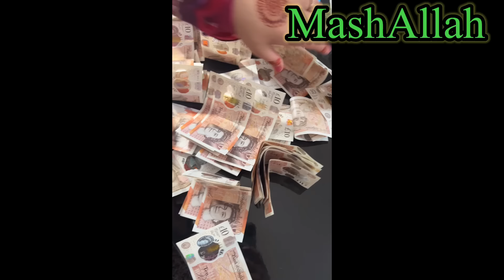My New House 🏠 Tour Uk 2024|My Bed House Tour Uk| My complete New Home tour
Hey Everyone Im pakistani vlogger In today vlog Im sharing my new home tour ,my complete new house tour uk 2024,my 4 bed house tour uk 2024

watch this videos:

My house tour in uk 2023| My 4 Bed House Tour|4 Bed House Price in Uk| Home Tour vlog